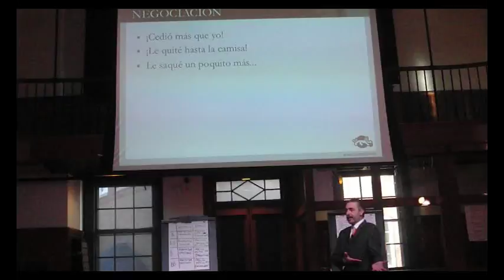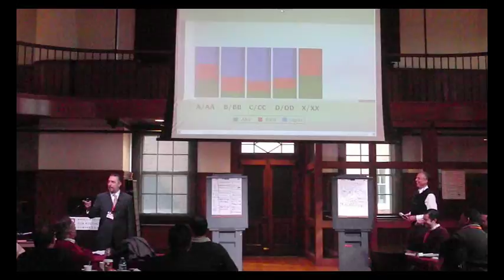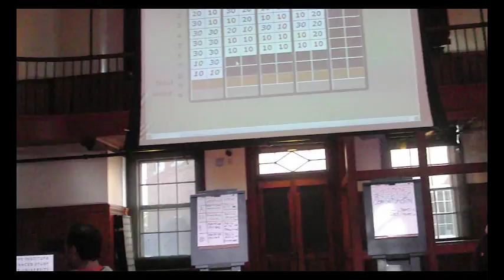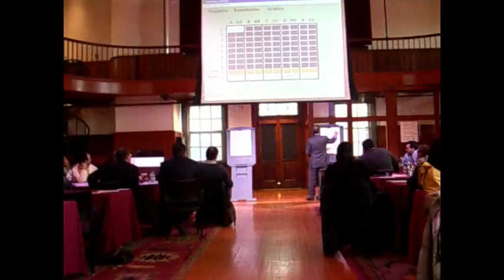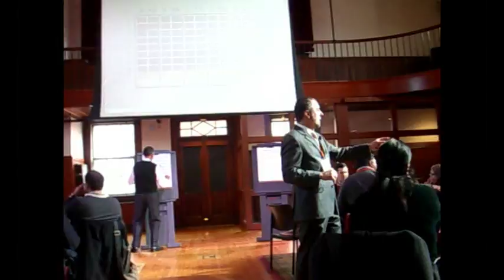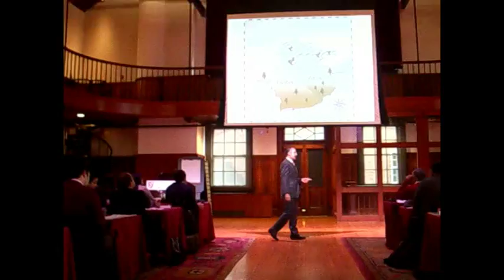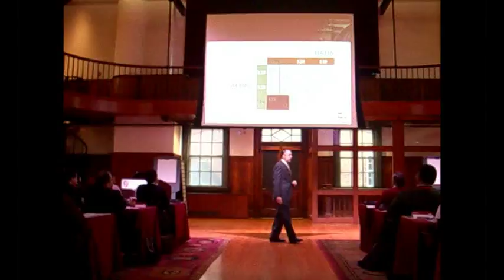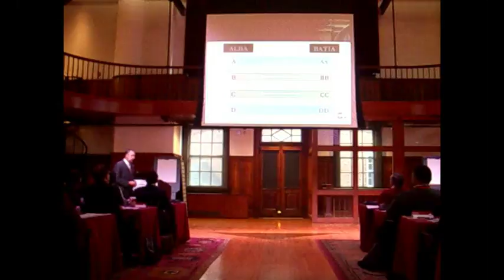GERENCIA 360 gpt 010417 (7)